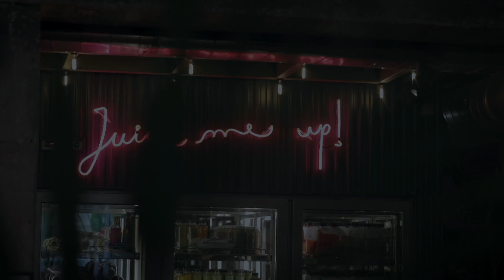The Escape – Girona / Road Cycling Mecca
If you speak about road cycling hubs these days, you can’t get far in the conversation without mentioning the Catalonian town of Girona. Primarily know as one of if not the most popular European base for many professional cyclists, it has also become a a cyclo-tourism hotspot in recent years. Its amazing landscapes, quiet roads and world-famous cuisine attracts riders from around the world. Head out for a ride with Mireia Simó and Kathrin Schafbauer to get the low-down on this cycling reference.